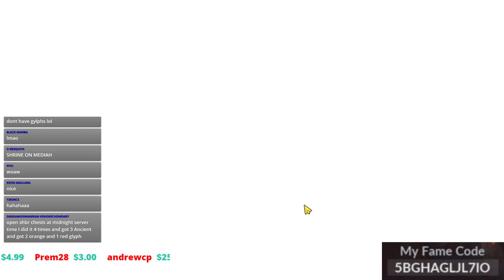Black Desert Mobile Open 1K Hadum Boss Rush Chest & Rewards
Top Spend 100K Boss Stamp & 1K Knot ( Buy 800 Knot Cost 2400 BP )

CP - 120 to 140
Silver - 12 B
Black Pearl - 6K
Glyph - 1 ( Bad Luck lol )